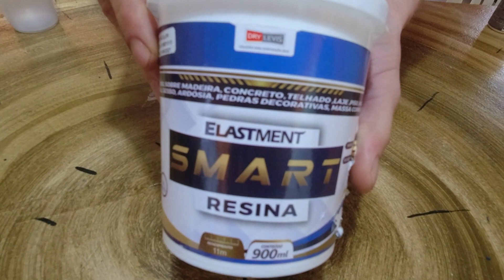OS FABRICANTES DE PORCELANATO NÃO QUEREM QUE VOCÊ VEJA ESSE VÍDEO faça você mesmo